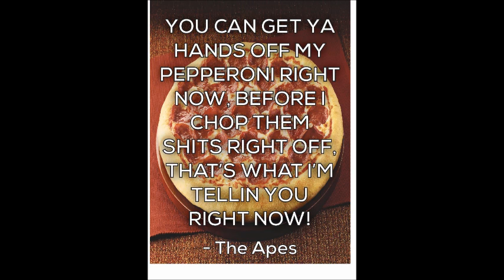The Apes - This Is My Cheese NEW SINGLE 2013!!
The Apes NEW single "This is my cheese" delivers massive pepperoni flavor to a beat that will have you callin Domino's with a quickness!!! Get Some!